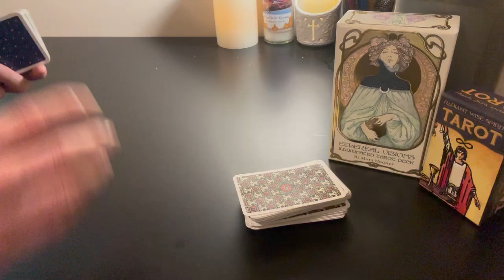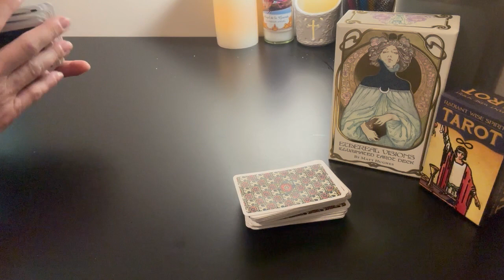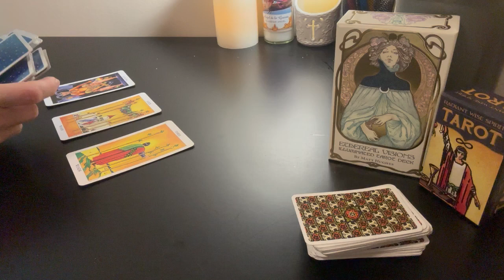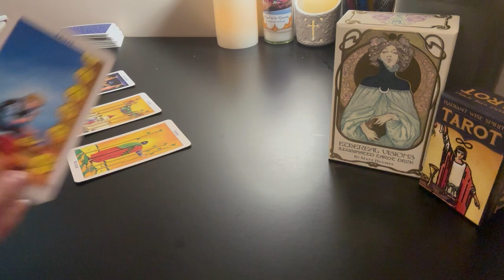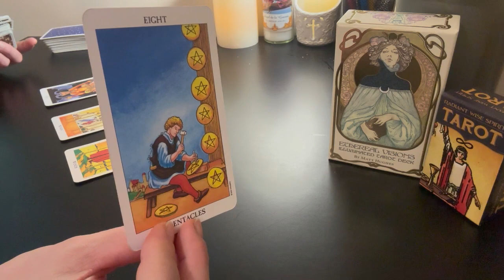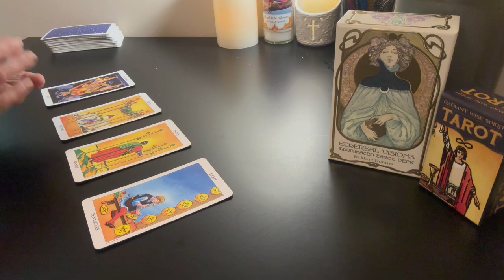2024 CAPRICORN SUN | PISCES MOON #122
2024 CLARIFICATION READING + ADVICE